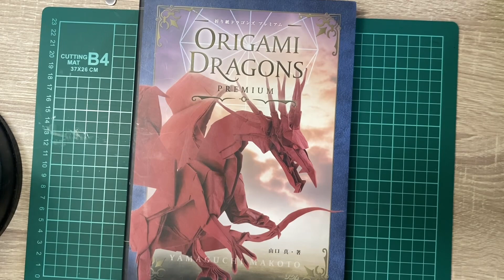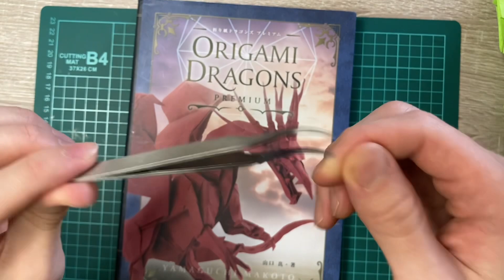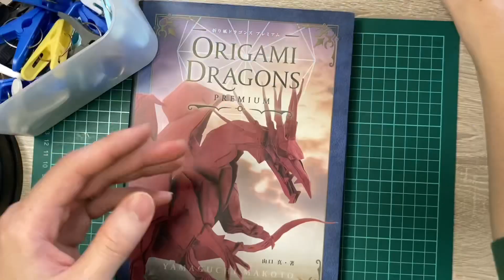【折り紙】複雑系折り紙必須アイテム３選！